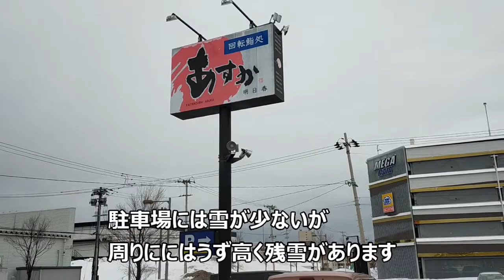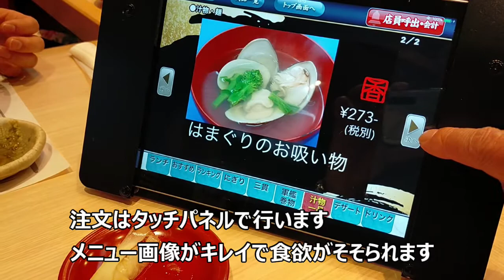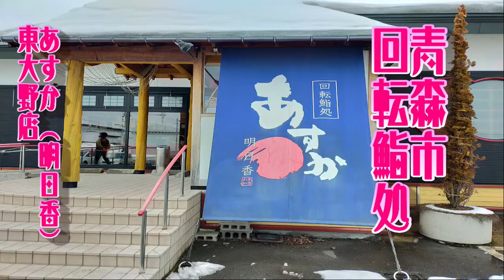(青森市 回転鮨処 あすか 明日香 東大野店）で鮨をいただく 2021 03 03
所要で青森市を訪れる。残雪の多さにびっくり。イトーヨーカドー近くのちょっと高級感のある回転鮨処　あすか　さんにて昼食。新鮮な魚介類に舌鼓を打ちました。